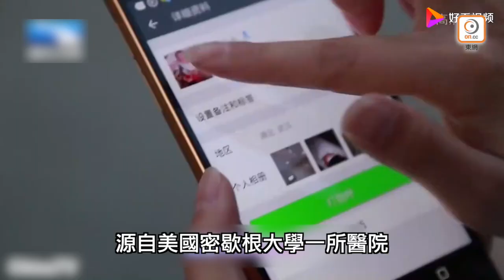【on.cc東網】東網點評：「放閃家長」成潮流 背後危機不容忽視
【東網點評：「放閃家長」成潮流　背後危機不容忽視】